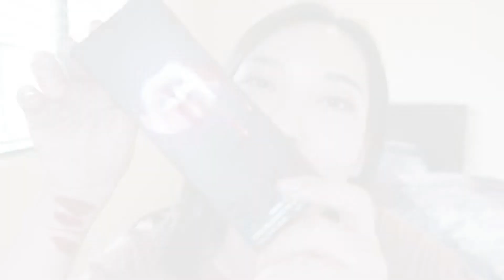大火的Kylie唇釉/Maybelline的接吻棒/Colourpop的哑光唇釉/第一支试色视频就把自己弄成了麦当劳叔叔？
把链接都给大家了哟：
1. Kylie Cosmetics: Mary Jo K.
2. Kylie Cosmetics: Red Velvet Velvet Lip Kit
3. Colourpop Ultra Matte Lip 色号: MAMA
4. Maybelline Superstay Matte Ink City Edition: Ground Breaker